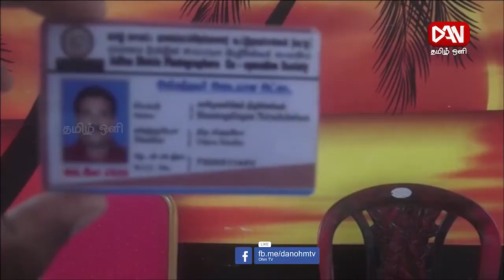டான் தமிழ் ஒளி காலை 08.30 மணி பிரதான செய்திகள் | 11.08.2021